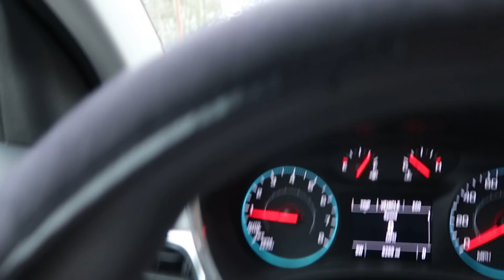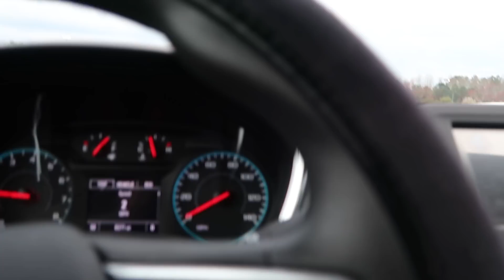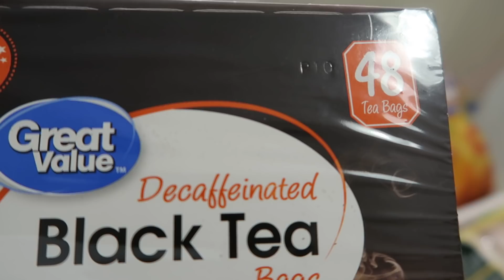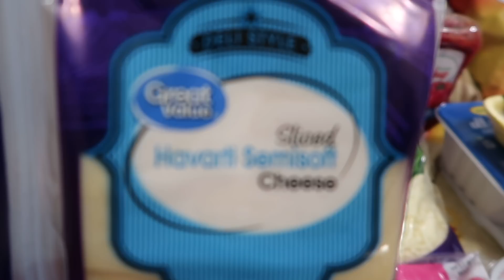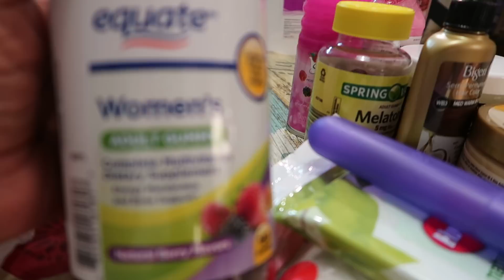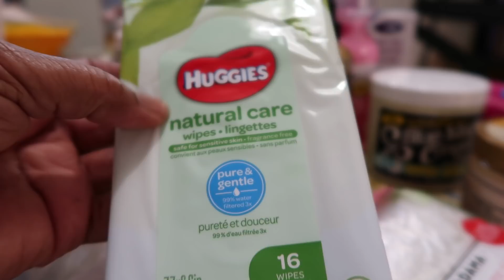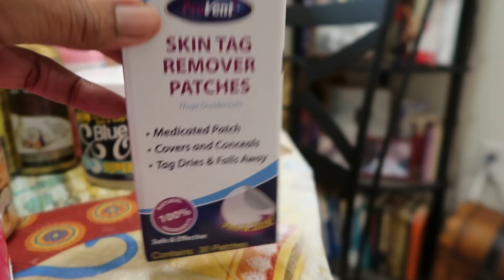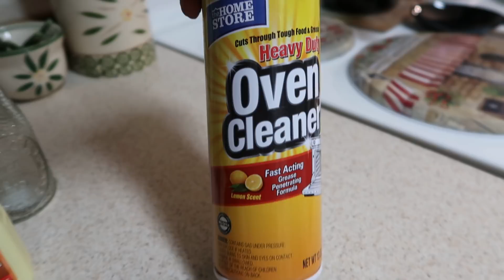Let's Go Shopping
This was another busy day for me, and nothing went the way I planned it. but it always works itself out. We make our plans, but God orders our steps.
I hope you enjoy watching and Thank you as Always for your love and support.